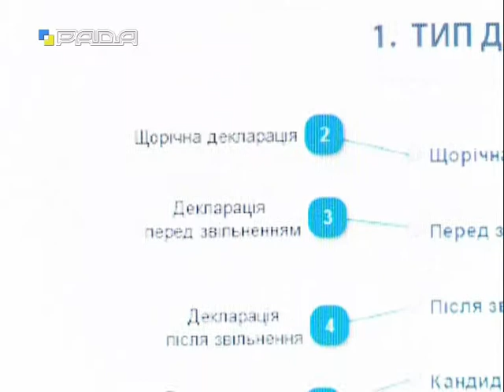Акценти тижня 31.03.2017 Внутрішня політика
Програма "Акценти тижня" з Євгеном Магдою
Тема: Внутрішня політика